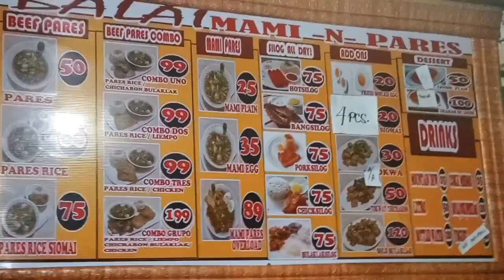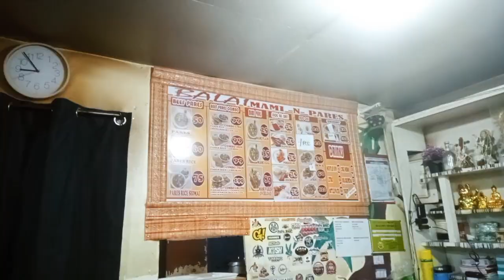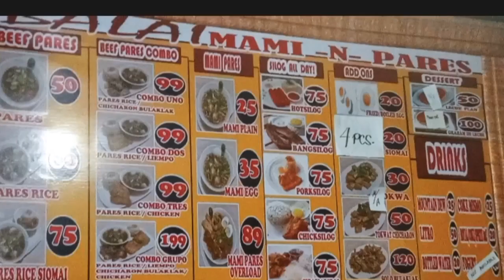BALAI MAMI-N-PARES; Where to Eat in Baguio City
Hello Healthy Cravers,

If you are a food lover like me, head to BALAI- MAMI- N - PARES . This is a must visit restaurant nearby the City's  (Baguio City) Center. You can dine in- take out- or order online.

Your orders'  quality and quantity are amazing! You'll get full. If you are on diet, they serve smaller bowls at the best price.
THE DISHES ARE COOKED WELL. DIPPED FRIED ARE DEEP FRIED. The noodles are not starchy.
THE internal animal ingredients DO NOT SMELL AND TASTE FISHY

YOUR ORDER COMES SO HOT. You have to blow on it to slightly cool it down.

The place is quite small, but you won't mind it when you receive your order.

Marj here,
A food Craver like you--